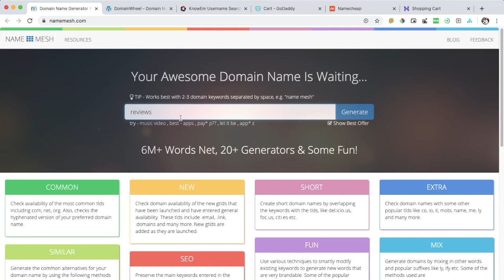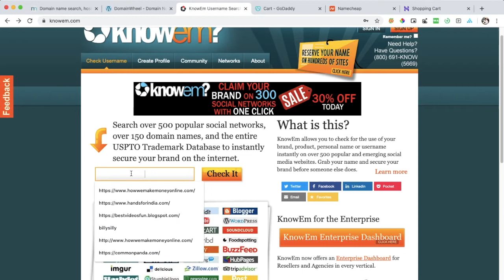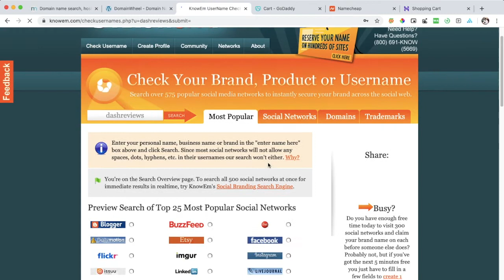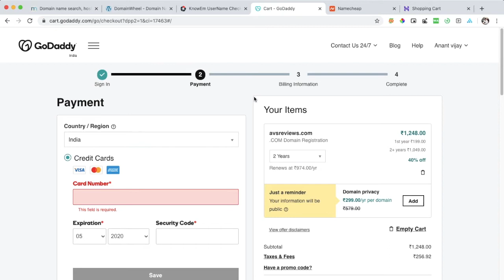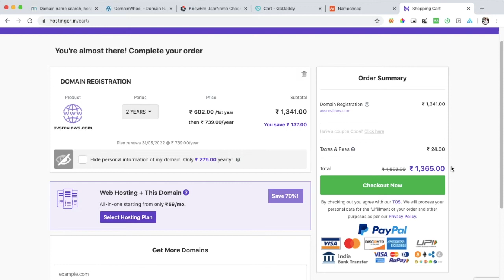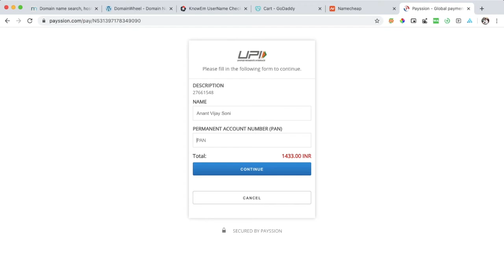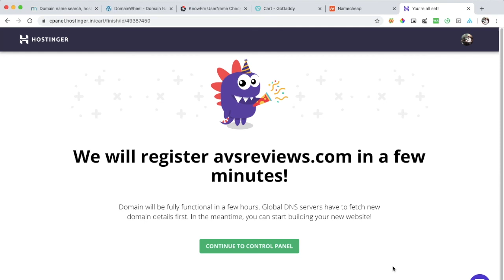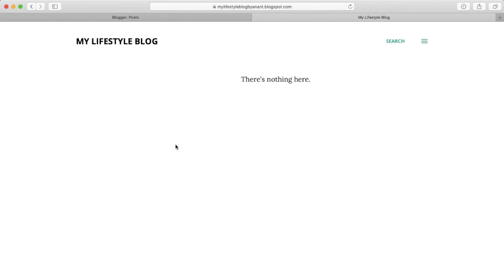How to Buy a Domain Name for Blogger? AvsReviews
In today's tutorial,  You will learn... How to Buy a Domain Name for Blogger?